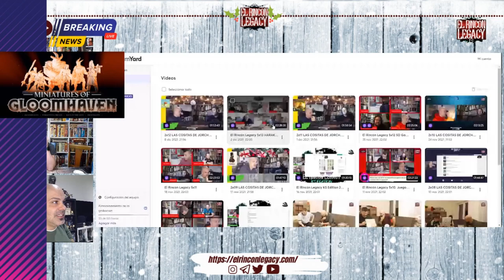NOTICIAS LUDICAS con Jorch. DICIEMBRE Semana 3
Noticias ludicas de la primera semana de diciembre. Con las novedades de ingenio games, Tranjis games, asmodee etc.